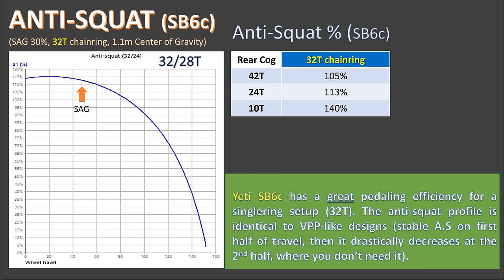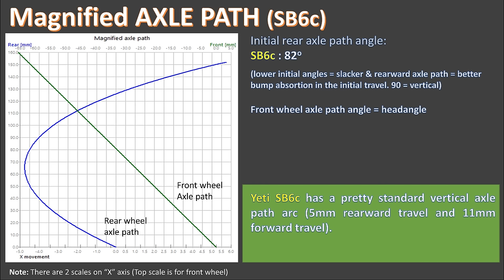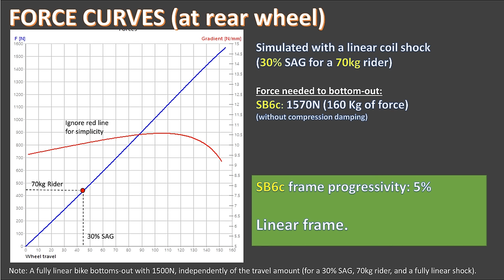Yeti SB6c (Switch Infinity)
YETI SB6c with Switch infinity system. A dual short-link system similar to VPP-like designs, but with the difference that the first link moves vertically. But... Does this system has better charactheristics than the traditional VPP system? Check it out.